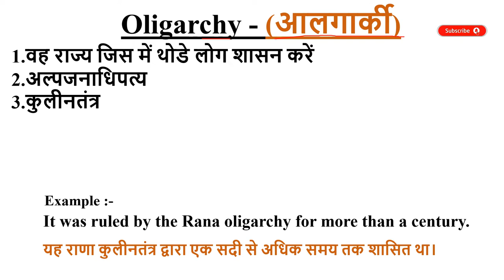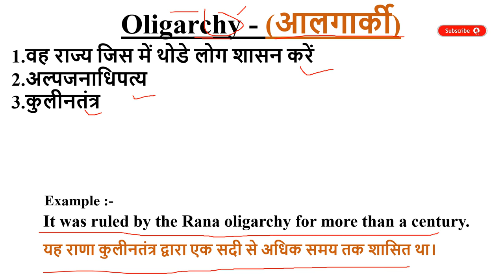Oligarchy meaning in Hindi | Oligarchy ka kya matlab hota hai | daily use English words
इस वीडियो में आप Oligarchy का हिंदी में मतलब समझेंगे और साथ में Oligarchy  का pronunciation भी सीखेंगें यानि की आप Oligarchy के अर्थ के साथ साथ ये भी सीखेंगें की Oligarchy को कैसे बोले या Oligarchy को बोलने का सही तरीका क्या है

Let’s learn Hindi Meaning of Oligarchy

Oligarchy meaning in english

Oligarchy Meaning in Hindi हिंदी में मतलब

Hindi Translation of Oligarchy

Oligarchy Meaning in Hindi Oligarchy का मतलब हिंदी में

Oligarchy Meaning in Hindi, Definition of Oligarchy in Hindi

Oligarchy Meaning Hindi Matlab Kya Hai Translate

Oligarchy का हिंदी क्या होता है

Oligarchy meaning in Hindi and English Oligarchy का अर्थ हिंदी एवं अंग्रेजी में Oligarchy definition in Hindi and English, Oligarchy की परिभाषा हिंदी एवं अंग्रेजी में, Oligarchy का मतलब, Oligarchy माने क्या, Oligarchy mane kya, Oligarchy  ka matlab This video is showing answer of Oligarchy  What is meaning of Oligarchy in Hindi? इस video पर प्रश्न  Oligarchy का मतलब हिंदी में क्या होता है? का उत्तर दिया गया है|, This video is showing answer of Oligarchy What is meaning of Oligarchy in English  इस पेज पर प्रश्न  Oligarchy का मतलब अंग्रेजी में क्या होता है का उत्तर दिया गया है

pronunciation of Oligarchy
English pronunciation of Oligarchy
how to pronounce Oligarchy